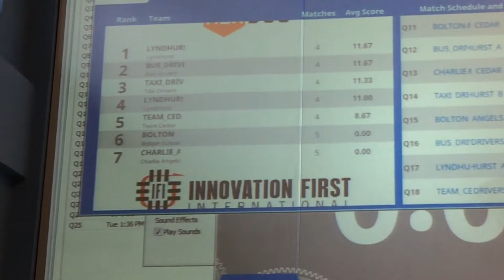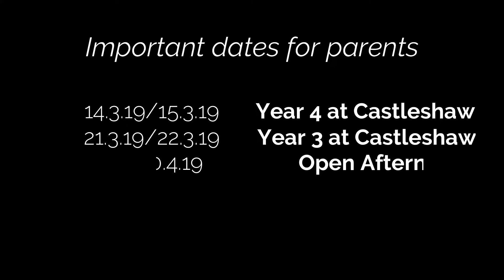Last Week at Lyndhurst 28.1.19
This week’s video newsletter